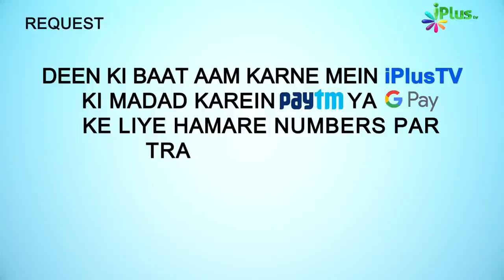Deeni HelpLine Episode 93 | Aapke Sawalo Ke Jawab | Shaikh Kifayatullah Sanabili | iPlus TV